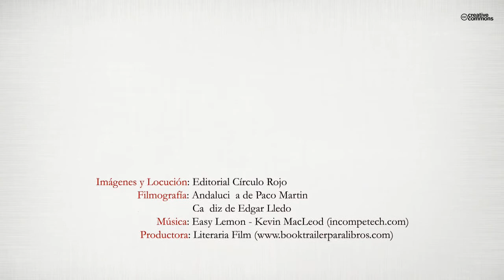¡Cocine con nosotros! (Booktrailer) - Editorial Círculo Rojo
Autor: María del Carmen Pérez Vidal // Víctor M. Bocanegra García.
Sentarse a la mesa en Hinojos y…¡que aproveche!